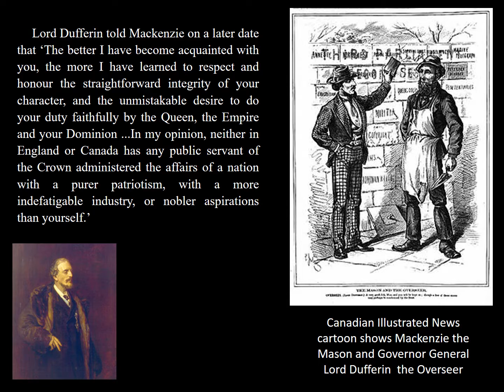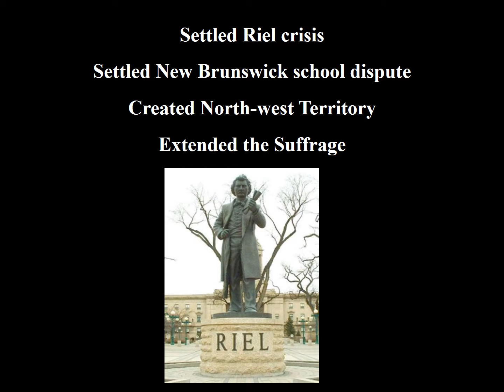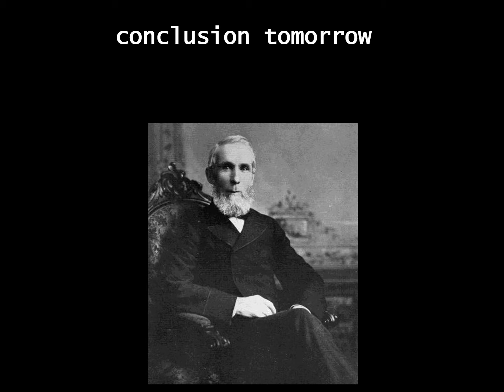08 1994 Alexander Mackenzie part three